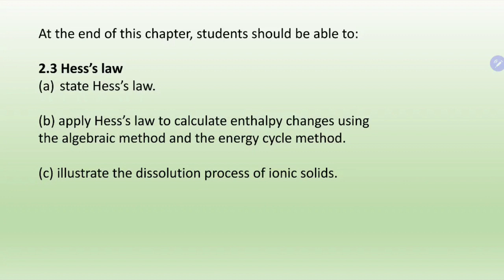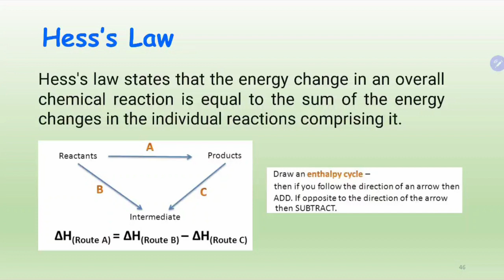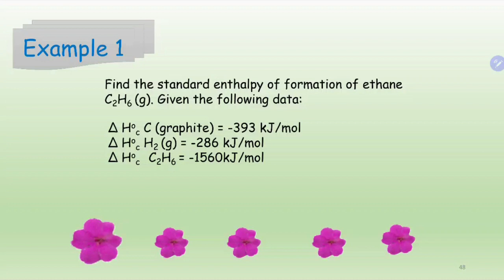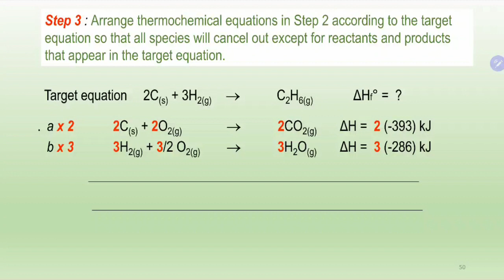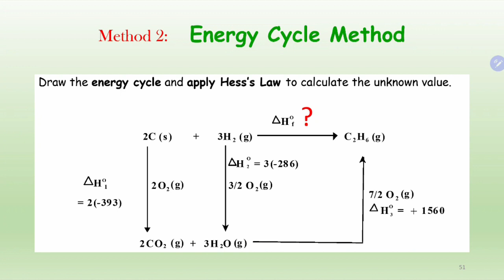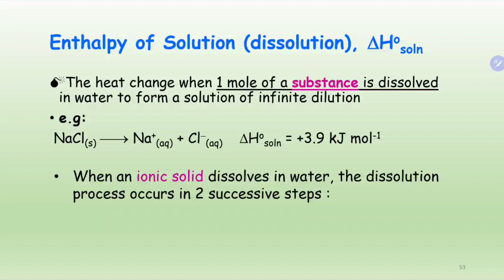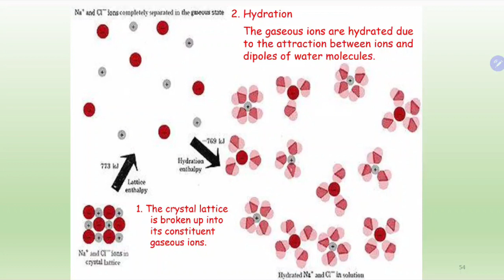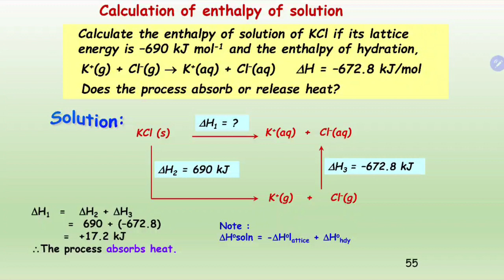2.3 Hess's Law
2.3 Hess's Law
Chapter 2.0 Thermochemistry